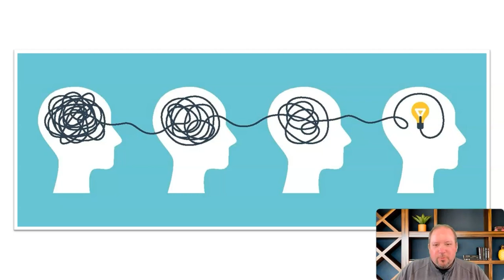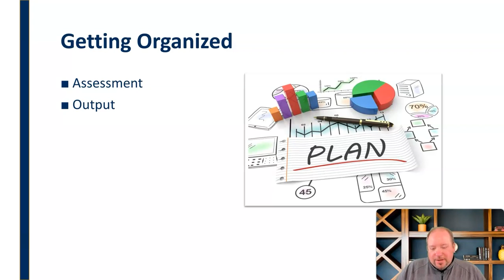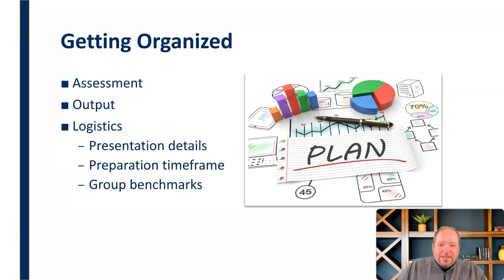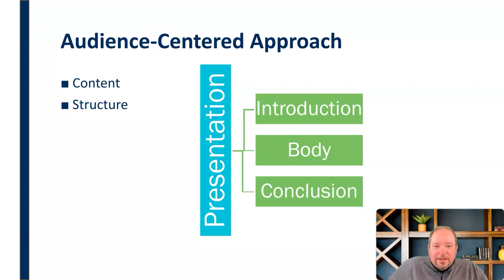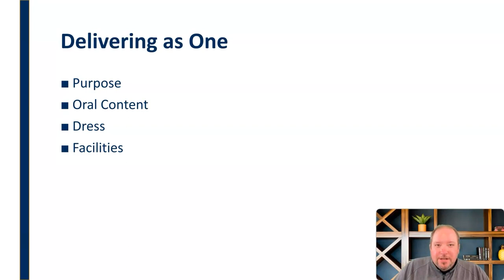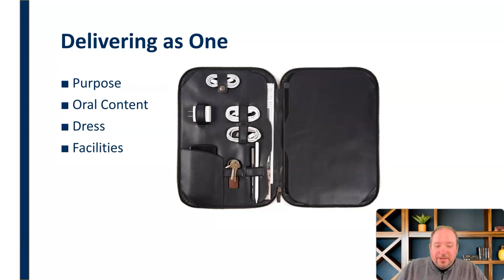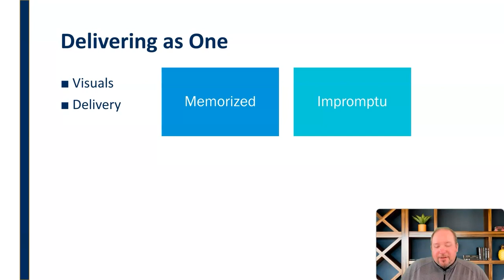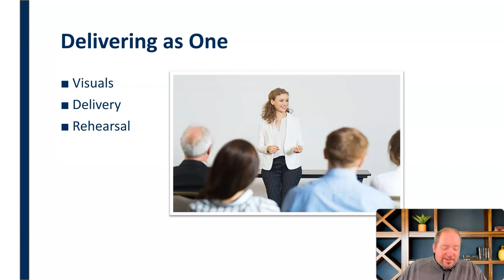Presenting As A Group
Mini-lecture with tips for working with a team to present effectively as a group.